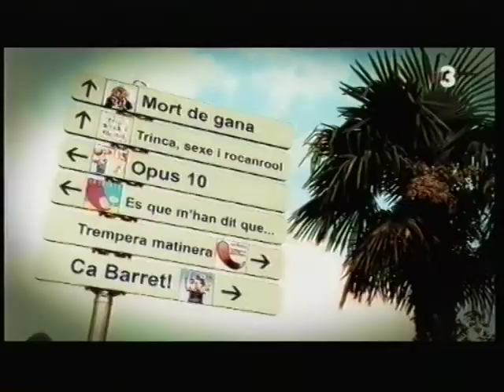LA TRINCA. SARDÀ, IZAGUIRRE I OLIVARES. BUSCANT LA TRINCA